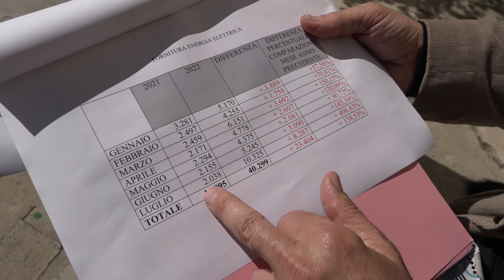Caro bollette, l'allarme della Casa Pia: “costi insostenibili”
Il caro bollette rischia di mettere in ginocchio le residenze per anziani, che ospitano le fasce più fragili.
Il pericolo, per ora scongiurato, dunque è che i costi ricadano sulle spalle delle famiglie.
L'appello accorato al governo è quello di un sostegno concreto e immediato.